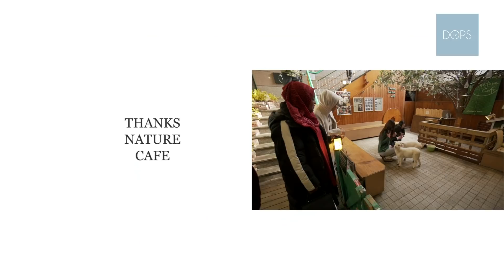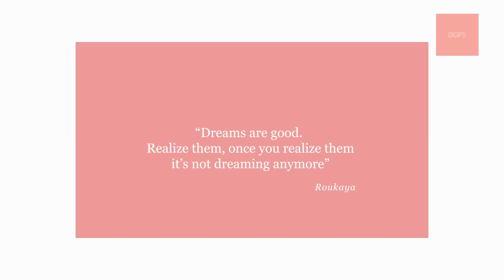CAFE HOPPING IN SEOUL - ASMA’ NASA feat ROUKAYA SAID (PART 2)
Explore Seoul and its amazing culture with our very own Asma’ Nasaruddin and the sisters she met on the journey. These amazing women from different backgrounds who have made Korea their home will share the hidden gems of this beautiful city while bringing us into their everyday lives